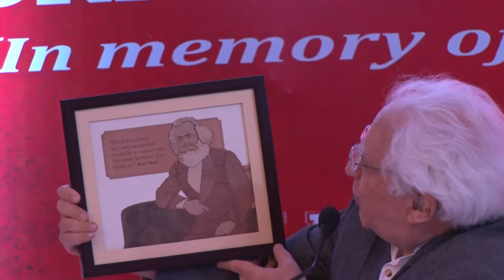International Conference on Karl Marx, Day-3, Lecture - 21: Riccardo Petrella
INTERNATIONAL CONFERENCE
KARL MARX – LIFE, IDEAS, INFLUENCE
A CRITICAL EXAMINATION ON THE BICENTENARY

June 16-20, 2018, Patna
Day  3  :  June  18  (Monday)

Lecture 21 :  Oskar Lange Memorial Lecture
Chairperson  : Julio Boltvinik
                                 Professor, El Colegio de Mexico
Speaker  :   Riccardo Petrella
                            Professor Emeritus, Catholic University of
                                 Louvain, Belgium
Title        :  Marxism and the Commons: The New
                                Challenges for the Humanity